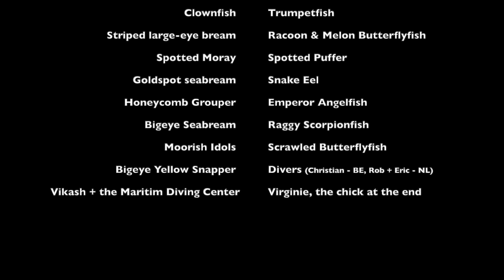Mauritius Fishes 2020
Just before the international lockdown, I managed to get a diving trip in Mauritius to celebrate my 50th birthday. Although my GoPros old and new were very capricious I managed to get footage of SeaTurtles, Blotcheye soldierfish, Longnose Butterflyfish, Clownfish, Trumpetfish, Striped large-eye bream, Racoon and Melon Butterflyfish, Spotted Moray, Spotted Puffer, Goldspot Seabream, Snake Eel, Honeycomb Grouper, Emperor Angelfish, Bigeye Seabream, Raggy Scorpionfish, Moorish idols, Scrawled butterflyfish, Bigeye Yellow Snapper.
I could be wrong, I'm no marine bioligist. Just a middle aged Franco-Texan diver who likes to film fish.

Thanks to my buddies Christian, Rob and Eric. As well as Fabrice, Rajiv and especially Vikash from Maritim Diving

Merci pour le cadeau, sans vous, c'était juste pas possible.
Bises